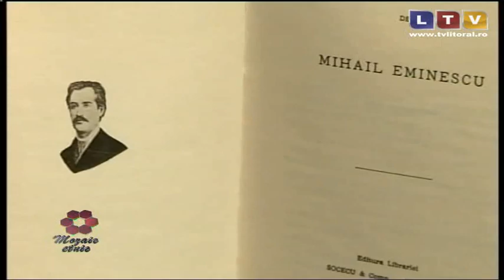Mozaic etnic (21.06.2014) - Litoral TV